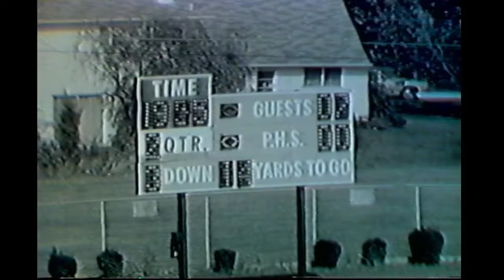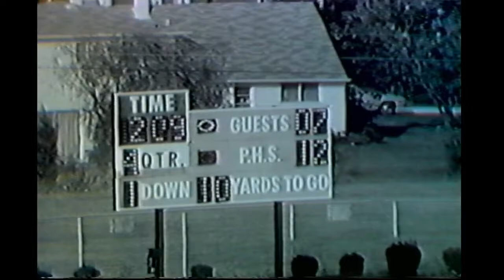1984 Abington Ghosts vs. Pennsbury Falcons - Coaches' game film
The 1984 Falcons beat the Abington Ghosts to go to 2-0 in Suburban One League play